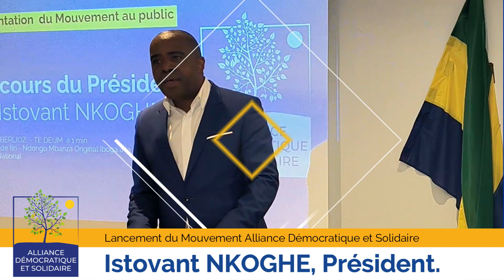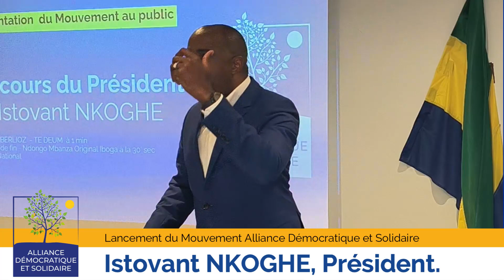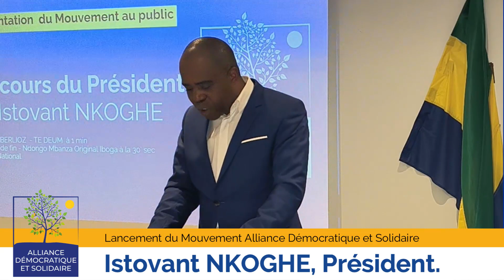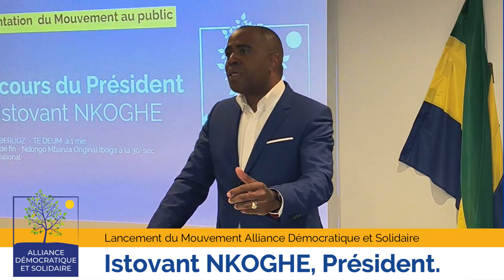L'avocat Istovant NKOGHE lance son mouvement politique à Paris.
Diaspora Gabonaise : L'avocat Istovant NKOGHE a lancé son mouvement politique à Paris.
L'Alliance Démocratique et Solidaire (ADS) se fixe comme objectif le renouvellement de la classe politique. Le mouvement place la solidarité comme valeur cardinale de son engagement.
Une tournée dans les grandes villes de France est prévue dans les prochaines semaines.
Istovant NKOGHE, avocat au barreau de Brest a été choisi par les membres fondateurs pour présider le mouvement ADS.

Suivez l'actualité africaine.
Chaine Youtube by Malcom du Mapane.